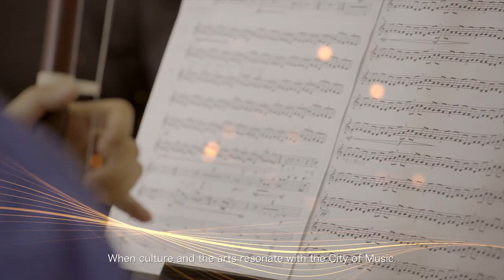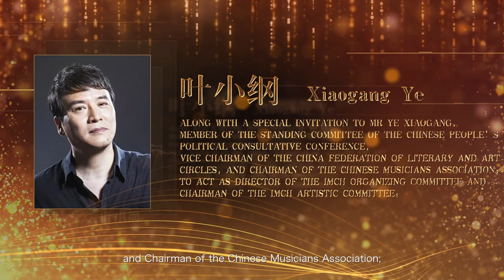2nd International Music Competition Harbin 2019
The International Music Competition at Harbin is pleased to announce the second iteration of its event, to be held during the period between 28 August and 10 September, 2019. Open to musicians from across the world, IMCH is a rigorous and educational opportunity for competitors to refine their performance skills and receive feedback from an expert panel of judges. ...

International Music Competition Harbin
Concert Hall Room 116, Harbin Conservatory of Music 3179 Xuezi Street, Songbei District, Harbin 150028, China